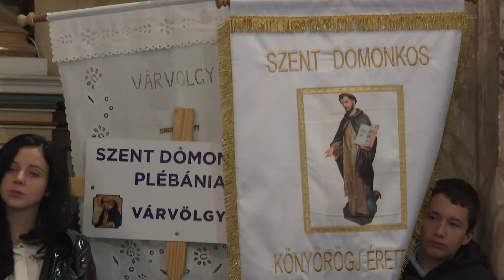Fogolykiváltó Boldogasszony búcsú Búcsúszentlászlón